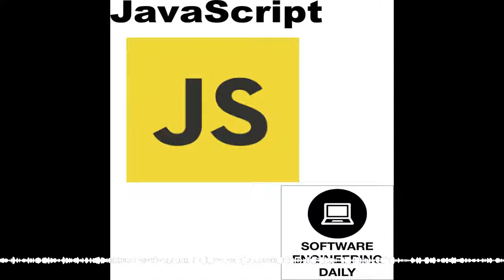Training Software Engineers with David Yang and Nimit Maru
“Javascript is like English – it hitched itself to the most powerful horse in the history of mankind, the web, and it has really exploded since then.”
Fullstack Academy is a 13-week immersive program for students to learn software engineering. Their flagship course focuses primarily on Javascript and the associated frameworks used to build real-world web applications.
David Yang and Nimit Maru are the Co-founders of Fullstack Academy. They were part of the Y Combinator summer 2012 class.
Questions

How did you get the idea to start Fullstack Academy?
Why do you teach Javascript as the foundational language?
How does Fullstack Academy differ from other coding bootcamps?
When you first applied to Y Combinator, what did your product do?
What is your vision for the endgame of Fullstack Academy?

Links

Fullstack Academy
From ASM.JS to WebAssembly
Student Loan Debt
David Yang on Twitter
Nimit Maru on Twitter